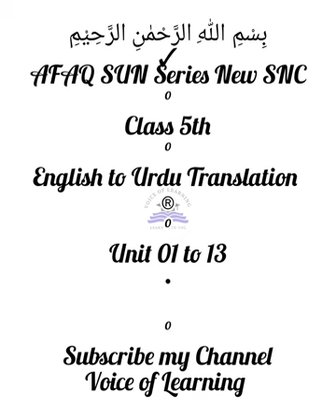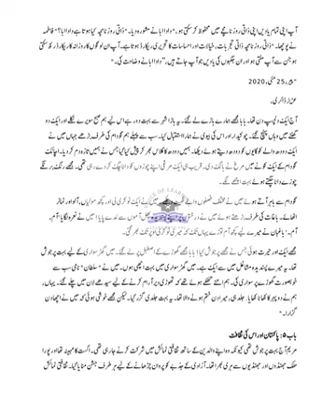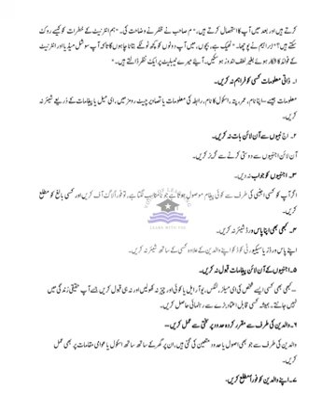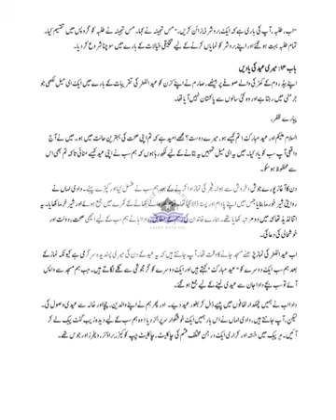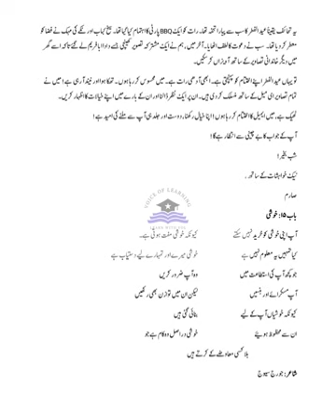AFAQ English Class 5 Unit 1 to 15 English to Urdu Translation Based on Single National Curriculum